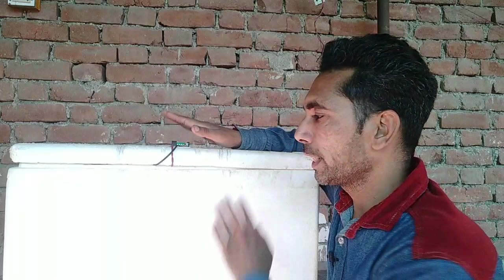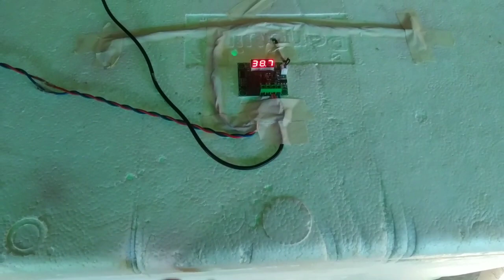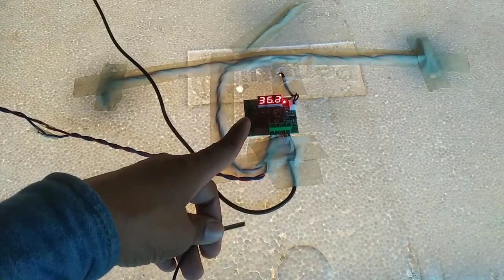घरेलू इनक्यूबेटर आसानी से कैसे बनाएं | incubator kaise banaya jata hai | incubator kaise banaye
Dosto:-
   Is video mein Maine bataya hai aapko ki ek incubator kaise banta hai ghar per incubator kaise banaen, how to make hatching egg incubator at home and How to make a Hatching Egg Incubator at home.

कृपया इन चैनलों पर भी आप अपना प्यार जरूर दिखाए।

1 👉  My 1st YouTube Channel

2 👉 My Second YouTube Channel
🔵Manish Rathour🔵 ज्ञान और प्रेरणा

*इनक्यूबेटर में लगने वाले पार्ट्स*

👉AC 220V टेंपरेचर कंट्रोलर
     AC 220V 1500W Temperature Controller Switch
     Rs:- 659/-

👉 AC 220V टेंपरेचर एंड ह्यूमिडिटी कंट्रोलर
     STC-3028 RS:- 1649/-

👉LED DC 12V टेंपरेचर कंट्रोलर
     Rs:- 199/-

👉 एग टर्नल मोटर
     Auto Swing Metal Motor
    Rs:- 129/-

👉 टाइमर  Digital Programmable Timer
     Rs:- 690/-

👉12V DC CPU Fan
     Rs:- 89
     Rs:- 68
     Rs:- 99

👉12V DC Adopter
      Rs:- 179
      Rs:- 199
      Rs:- 210

👉 ( Humidifier ) Fogger हिम्यूडिटी मेकर
     Rs:- 680

    Rs:- 710

    Rs:- 780

   Rs:- 825

Cover Topic:-
incubator kaise banaye
incubator kaise banaen
incubator kaise banate hain
incubator ka temperature kitna hona chahiye
incubator kaise banta hai
incubator kaise banaya jata hai
incubator kaise use kare
chuja nikalne ki machine
chuja nikalne ka tarika
chuja nikalne ki machine price
चूजा निकालने की मशीन
चूजा निकालने वाली मशीन
chuja kaise nikale jate hain
ande se chuja nikalne ka asan tarika

"देसी फार्मिग" "Desi Farming"
देसी मुर्गी पालन, ब्रायलर मुर्गी पालन, मुर्गी पालन से सम्बंधित सभी तरह की जानकारी , अन्य देसी फार्मिंग की सही जानकारी हमारा प्रयास आप के साथ की हम आप को
ब्रायलर मुर्गी पालन
Broiler murgi Palan
छोटे चूजों की देख रेख
Chhote chooso ki dekh rekh
देसी मुर्गी का फीड
Desi Murgi ka feed
ब्रायलर मुर्गी का फीड
Broiler murgi ka feed
देसी मुर्गी के ब्रीड की जानकारी
Desi murgi ke breed ki jankari
ब्रायलर मुर्गे की ब्रीड की जानकारी
Broiler murgi ki breed ki jankari
देसी अंडे के लिए मुर्गी
Desi Anda ke liye murgi
देसी चूजा
Desi chuja
ब्रायलर चूजा
Broiler chuja
देसी मुर्गी की बीमारिया
Desi murgi ki bimariyan
देसी मुर्गी का इलाज
Desi murgi ki bimariyon ka ilaaj
देसी मुर्गी की दवाइया
Desi Murgi ki davaiyan
ब्रायलर मुर्गी की बीमारिया
Broiler murgi ki bimariyan
ब्रॉयलर मुर्गी का इलाज
Broiler murgi ka ilaj
ब्रॉयलर मुर्गी की दवाइया
Boiler murgi ki medicine
होम मेड इंक्यूवेटर
Homemade incubator
चूजे निकलने की मशीन
Chuja nikaalne ki machine
पोल्ट्री फार्मिंग से जुड़ी सभी जानकारी
poultry farming se Judi Sabhi jankari

आप के द्वारा पूछे गए सवाल :---

देशी मुर्गी पालन कैसे करें?
Desi murgi Palan kaise karen

देसी मुर्गी पालने में कितना खर्चा होता है
Desi murgi Palan Mein Kitna kharch Aata Hai

देसी मुर्गी पालन की पूरी जानकारी
Desi murgi Palan ki puri jankari

देसी मुर्गी पालन पे सम्पूर्ण जानकारी
Desi murgi Palan ki sampurn jankari

देसी मुर्गी पालन की पूरी व सच्ची जानकारी
Desi murgi Palan ki puri va Sacchi jankari

देसी मुर्गी का वजन तेजी से बढ़ाने का फॉर्मूला
Desi murgi ka vajan Teji se badhane ka formula

ठंडी के मौसम मे देसी मुर्गी को बीमारी से कैसे बचाये
Thand Ke Mausam Mein desi murgi ko Bimari Se Kaise bataen

गर्मी के मौसम में मुर्गी को बीमारी से बचाने का सही तरीका
garmi ke mausam me murgi ko bimari se bachane ka sahi tarika

मुर्गी का दाना बनाने का आसान और सही तरीका
Murgi Ka Dana banane ka Aasan aur Sahi tarika

Part Time Earning from Backyard Farming

How Start Desi Murgi Hen Poultry Farming India

Poultry Farming Business Profit

How to start deshi murgi palan

Total Information about Desi Murgi palan

Backyard Poultry Farming in India

Desi Murgi Poultry Farming